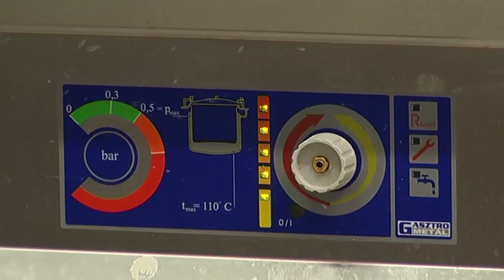Hajdúnánási Televízió: 2023 a fejlesztésekről szól a helyi közétkeztetési cég életében 2023.04.21.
Nagy segítséget kaptak 2023-ban a 10 ezer fő alatti és a 10 ezer fő feletti települések. Az önkormányzatok állami rezsitámogatásban részesültek, a biztosított forrás pedig azt a célt szolgálja, hogy a település közfeladatot ellátó intézményei át tudják vészelni az energiaválság időszakát. Ennek egyik módja a modernizáció. Ezt az utat választotta a Hajdúnánási Gyermek és Közétkeztetési Nonprofit Kft. is, így a 2023-as év a fejlesztésekről szól a szervezet életében